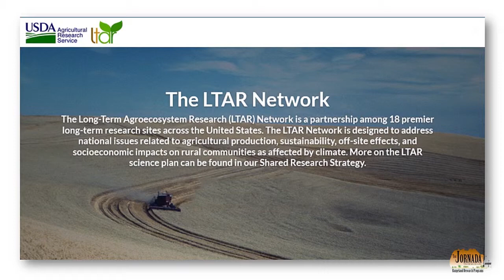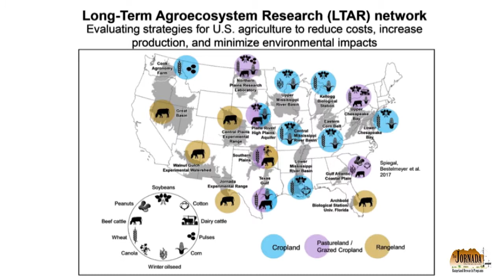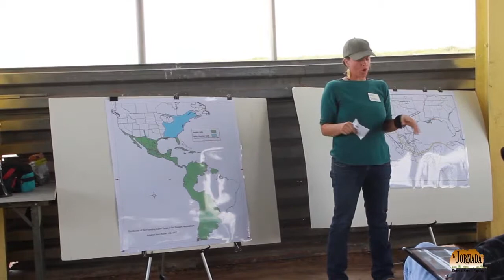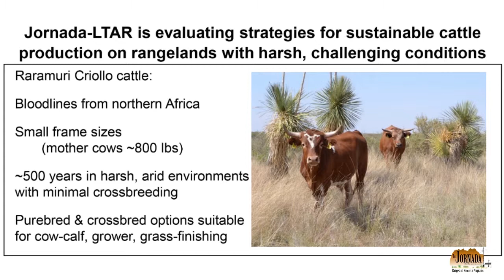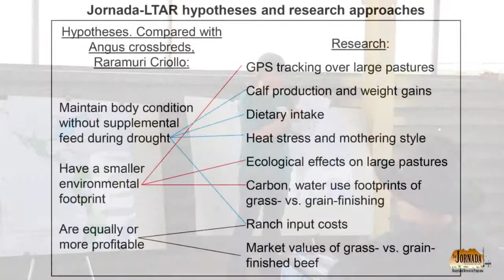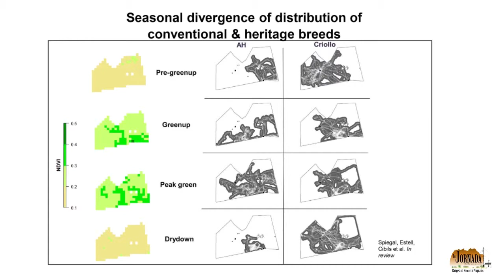JER Symposium2018-Station4 Sheri Spiegel, Alfredo Gonzales & Andres Cibils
Presentation by Sheri Spiegal, and Alfredo Gonzales, Animal Scientist with USDA ARS Jornada Experimental Range, Also Andres Cibils from professor at New Mexico State University range sciences.
comparing Raramuri Criollo sustainable and history and their impact on arid rangeland.
Criollo cattle on the Jornada Experimental Range. These cattle can survive in desert environments, which ranchers hope will make them a better choice in the drought ridden American west.